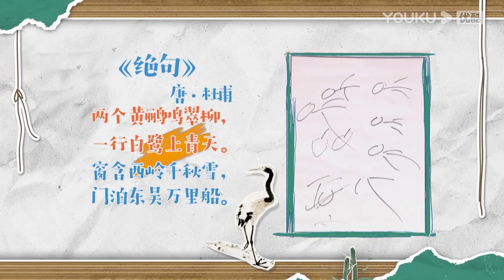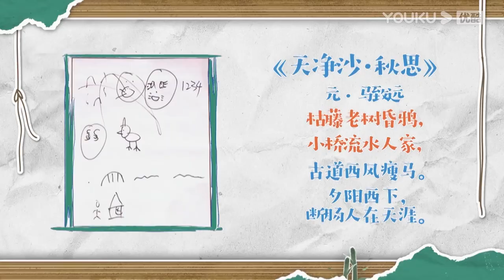张九龄沉浸式画画，周九良一句古诗点破！| 青春守艺人 |栾云平/孟鹤堂/周九良/杨九郎/张九南 | 优酷综艺 YOUKU SHOW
《青春守艺人》是一档周播国潮文化综艺，以栾云平为核心的五位兄弟，在每期一个文化主题下，以“守艺人”的身份，在飞行大咖的加持下，与潮流传统文化达人以互动、游戏等方式推广传播传统文化、形成艺术作品，并在每期节目中形成一个和主题相关的相声作品。
嘉宾：栾云平/孟鹤堂/周九良/杨九郎/张九南

更新时间：加入优酷综艺会员每周四中午12点(UTC+8)抢先看更新，并额外享受会员版福利；每周五21:20转免全体可看。
Update schedule: Update 1 EP at 12:00 noon every WED for YOUKU SHOW Members. Update at 21:20 (UTC+8) every FRI for non-members.